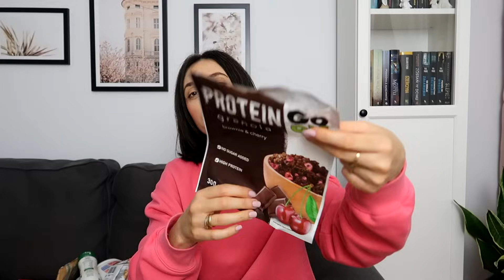To wyprowadzać się! Stary doby jutub